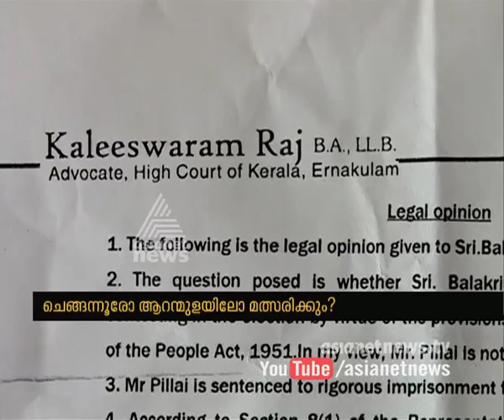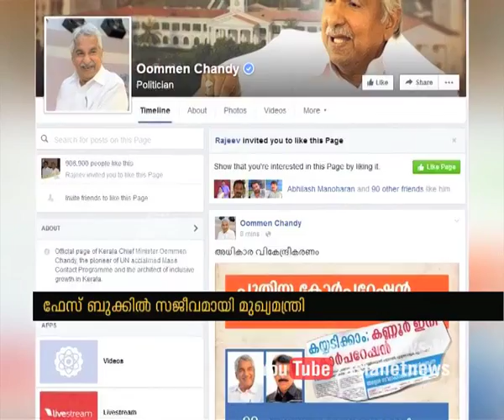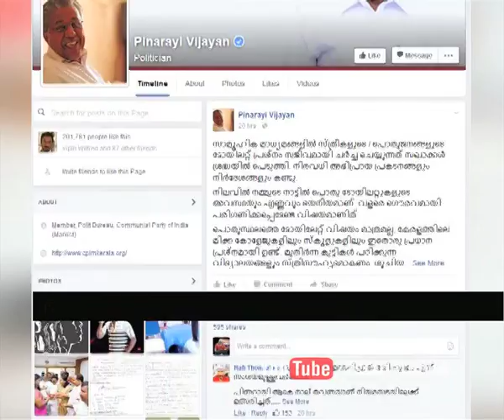Vote Vartha | വോട്ട് വാര്‍ത്ത | Election Special News 17 March 2016